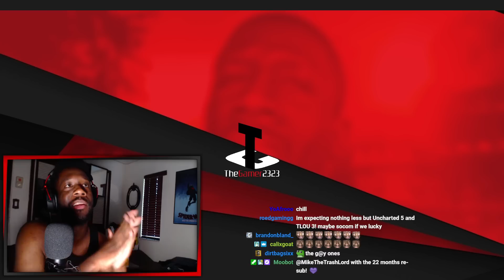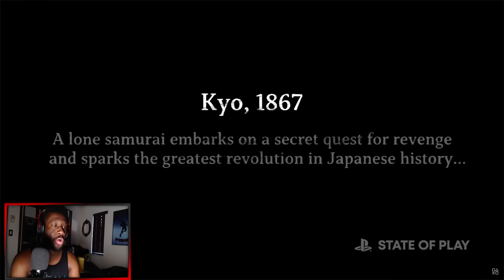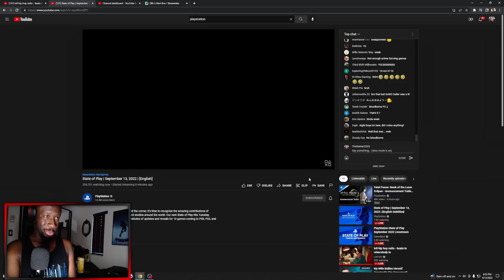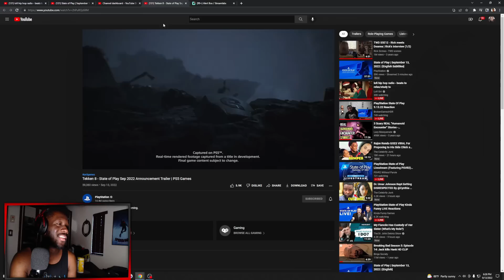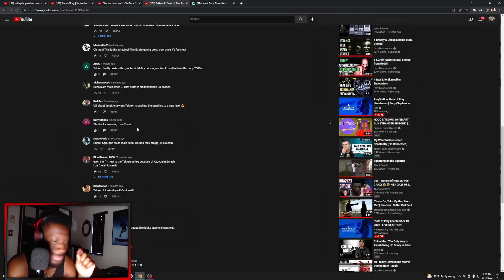Sony State Of Play (September 2022) FULL Reaction. God of War, Tekken 8, & More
New God of war: Ragnarok story trailer, Tekken 8 Official trailer announcement, Project Eve (Stellar Blade), and more shown at the recent state of play for September

Gamer2323's amazon shop - (things I use for videos & streaming)

god of war ragnarok state of play trailer, new god of war ragnarok gameplay trailer, god of war reaction, tekken 8 state of play trailer, tekken 8 gameplay trailer, project eve state of play, stellar blade state of play, state of play september 2022,